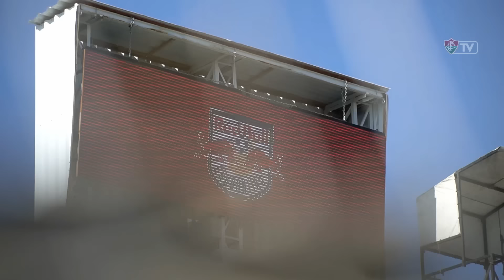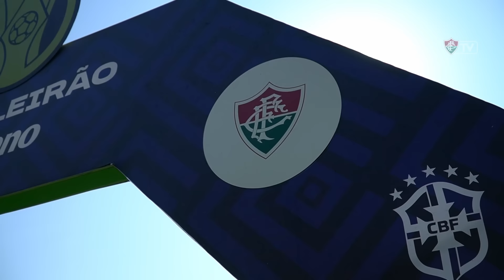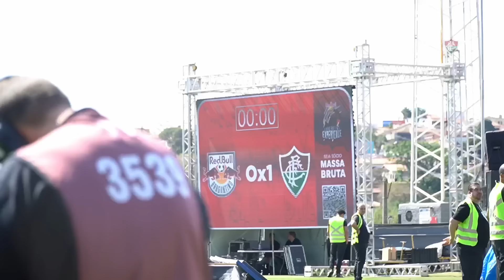FLUTV - BASTIDORES - BRAGANTINO 0 X 1 FLUMINENSE - CAMPEONATO BRASILEIRO 2024